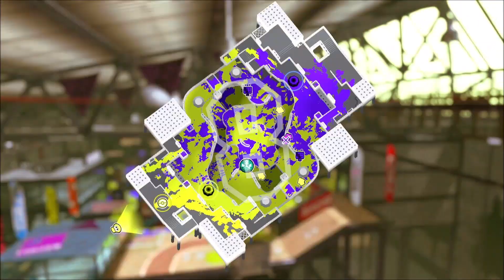【字幕】スプラトゥーン3 ボールドマーカー 2023 09 16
01:48 第2試合　　06:44 第3試合　　12:28 第4試合　　18:11 第5試合（ホコ）　　20:11 第6試合（ホコ）　　22:54 第7試合（ホコ）